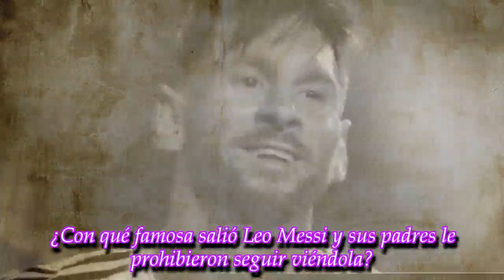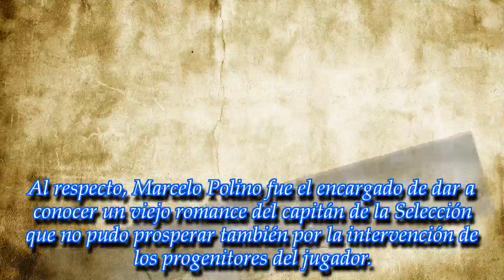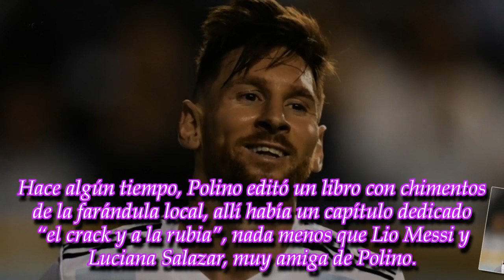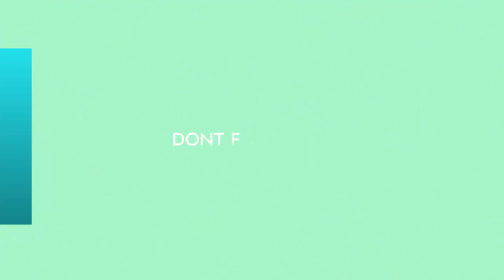¿Con qué famosa salió Leo Messi y sus padres le prohibieron seguir viéndola?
ROYAL NEWS

Marcelo Polino fue quien develó el secreto mejor guardado del capitán de la Selección Argentina. Enterate.
► With the above criteria, if there is a